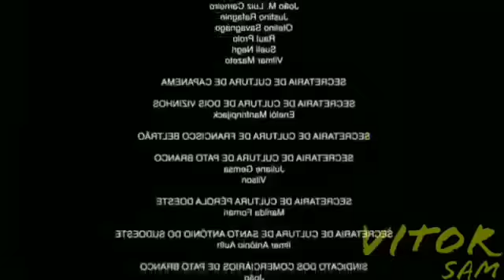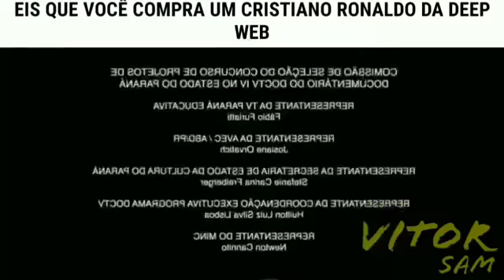MELHORES MEMES DE FUTEBOL DA SOUTH AMÉRICA MEMES